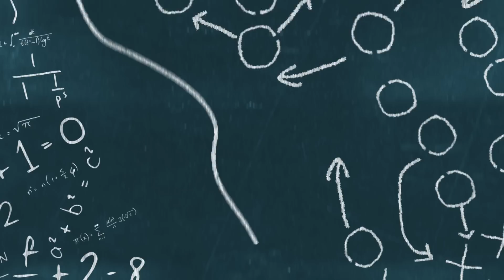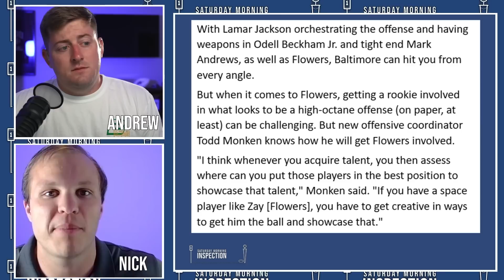Ravens Offense Just Became UNSTOPPABLE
The Baltimore Ravens are starting to build a lot of momentum this offseason. The new Ravens OC recently came out and said that Baltimore will have creative options for their new playmaker. This is great news for the Baltimore Ravens as they look to improve off of last year.